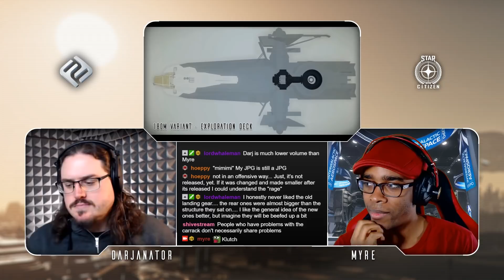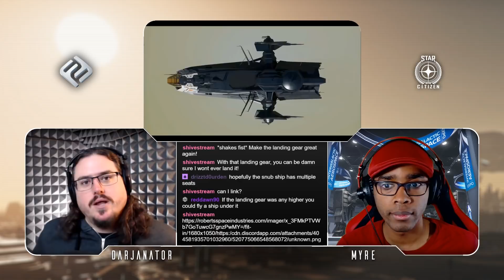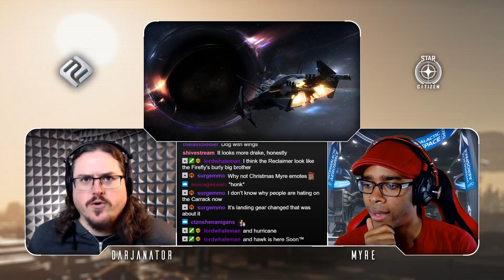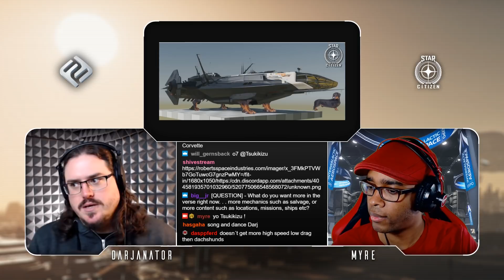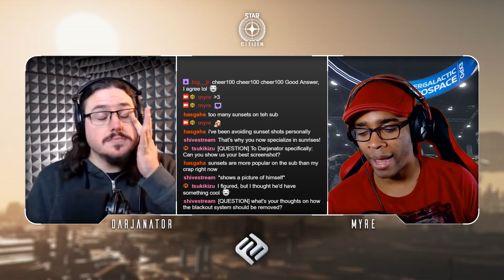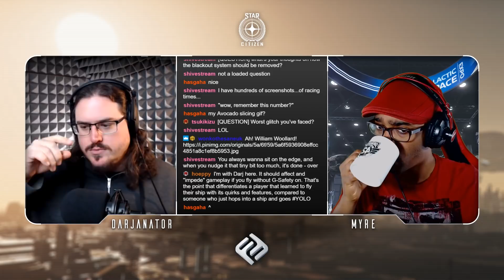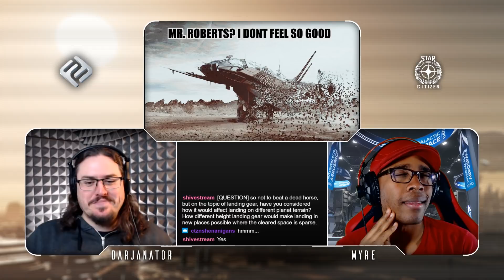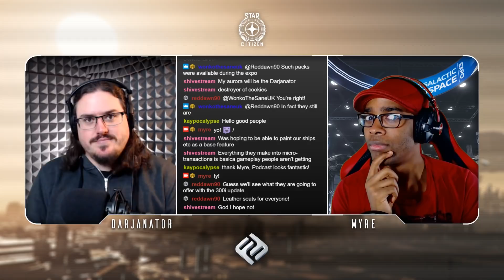Fortnightly Frontier - 6.02 - Carrack Who? [Star Citizen podcast]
In which Darjanator and Myre discuss the latest internet drama concerning one of the most beloved and desired ships in Star Citizen.

Now in audio-only form as well!

If you're interested in joining the Star Citizen family,